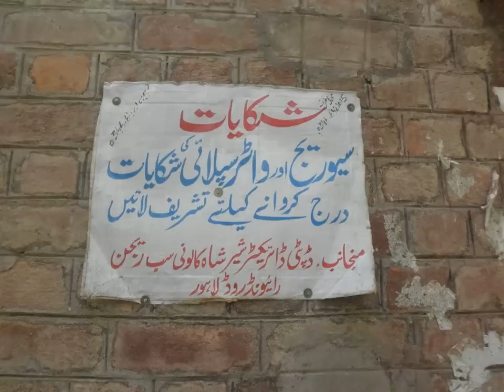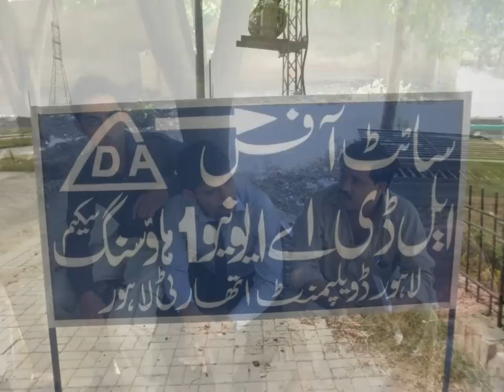sher shah colony documentary